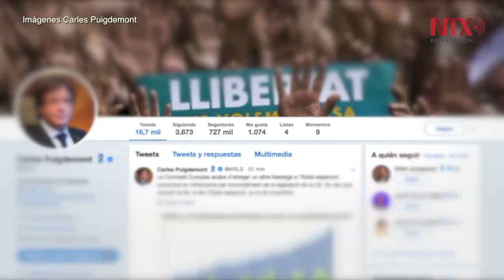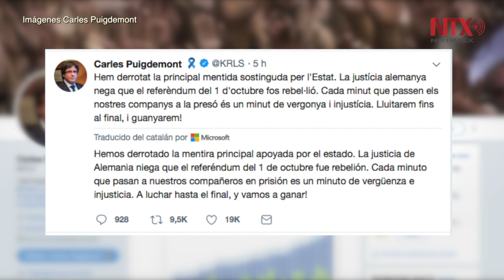Satisfecho catalán Puigdemont con la decisión de la Justicia alemana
El expresidente de la Generalitat de Cataluña, Carles Puigdemont, se declaró hoy satisfecho con la decisión del Tribunal Superior de Schleswig-Holstein, que aprobó su deportación a España acusado del delito de malversación de fondos públicos, pero no el de rebelión.